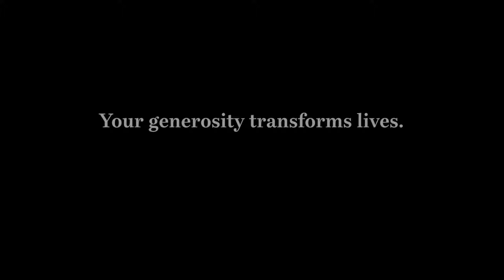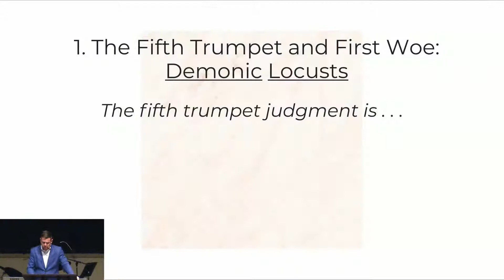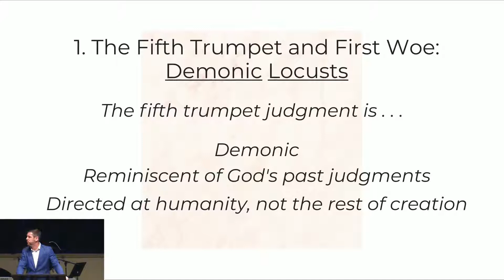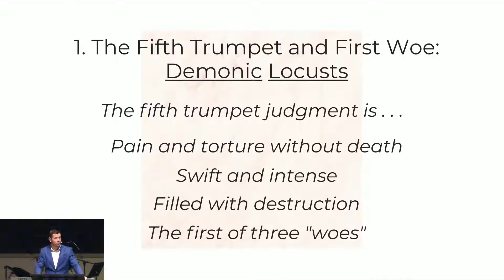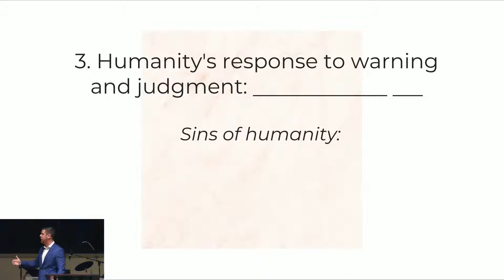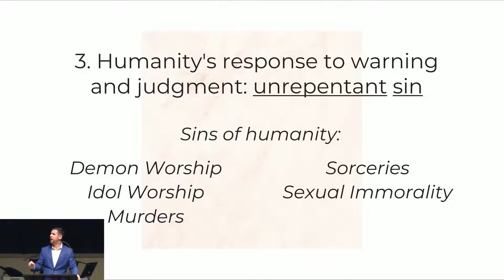Unveiled: Trumpets of Woe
Revelation, from the Greek word "Apokalypsis," means to unveil or uncover. The book of Revelation unveils the power of God and the beauty of Jesus, and it calls us to faithful endurance and unspeakable joy.